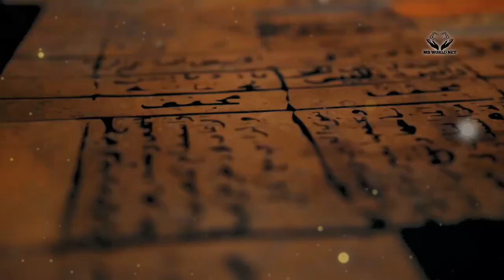Thunderstorm On Clock Tower Video | Makkah | Ms World Net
Asslamo alikum Brother and Sister

Today we are here with this new video of Thunderstorm on clock tower video | makkah flood update | Have rain in khana kabac | Ms world net

In this video we are going to tell about Thunderstorm of clock tower video | mallah flood update | have rain in khana kaabac | Ms World Net

clock tower
clock tower history
makkah rain strong
makkah me tez tufan
makkah me sailab
makkah me barish
makkah rain water
mecca tower electricity
mecca tower bijali
makka tower per
mecca today viral video